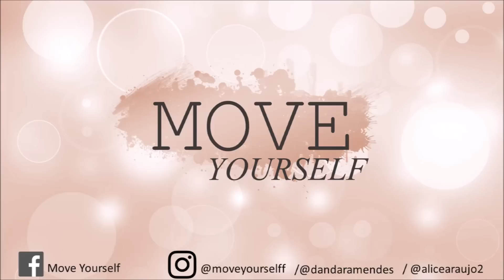O Grave Bater - Mc Kevinho - Coreografia by: Move Yourself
Instagram: @moveyourselff / @dandaramendes / @alicearaujo2
Dance você também e use a tag